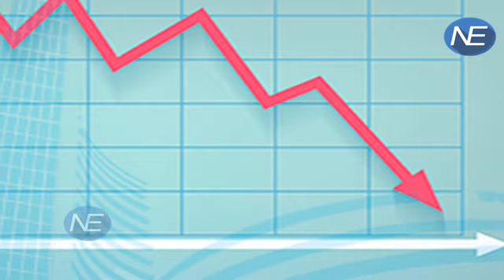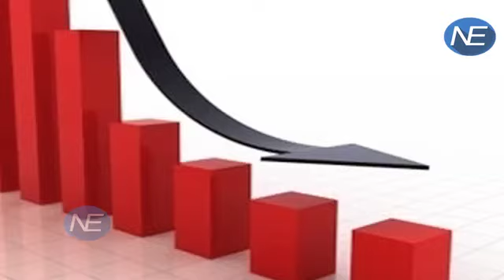देखिए देश की Share Market के तार कैसे जुड़े हैं BJP की जीत के साथ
According to the Share Market’s estimate, if BJP wins in 5 states then it will benefit the overall Share Market in the country!
: भले ही पांच राज्यों में हुए चुनाव के नतीजे शनिवार को आने हों...लेकिन एग्जिट पोल्स में बीजेपी को मिलती जीत से शेयर बाजार में हलचल देखी जा सकती है...